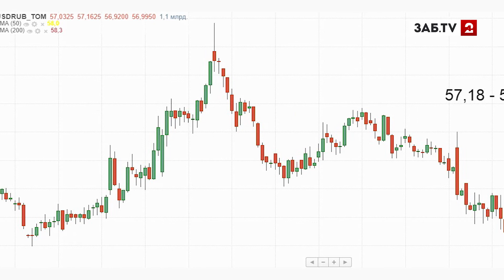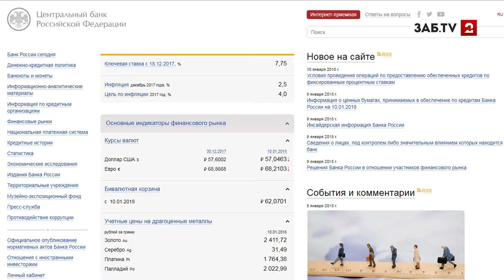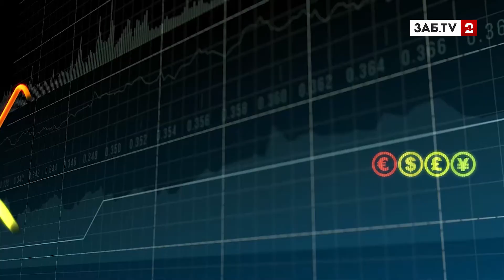Уступит ли "химия" магазинную полку органически чистым продуктам?